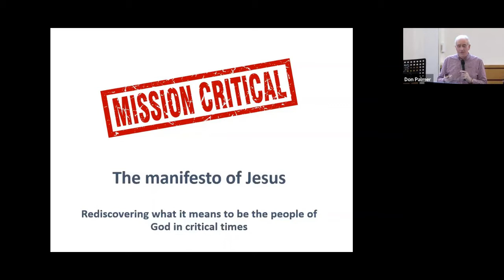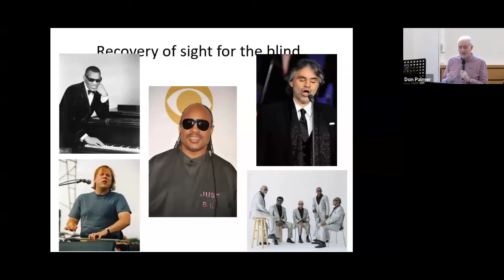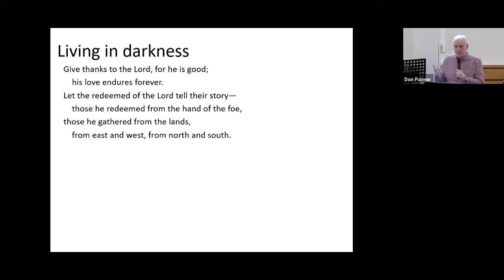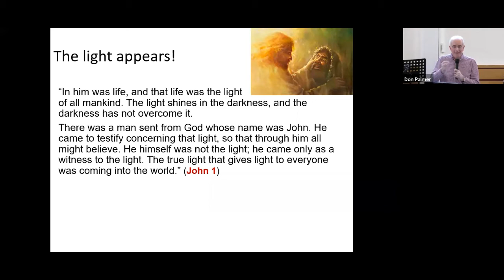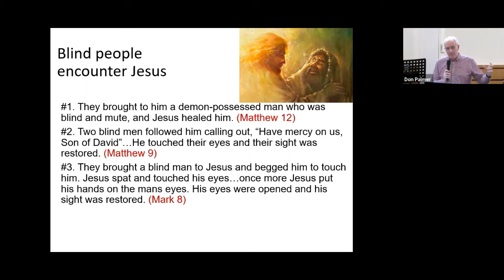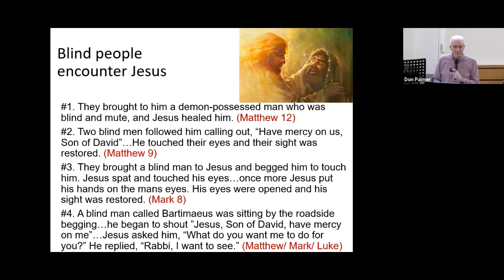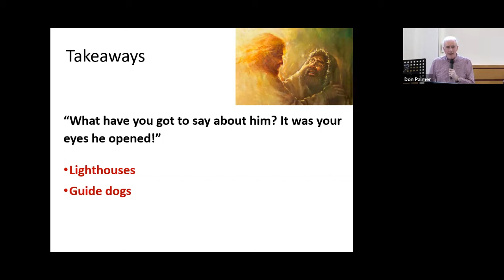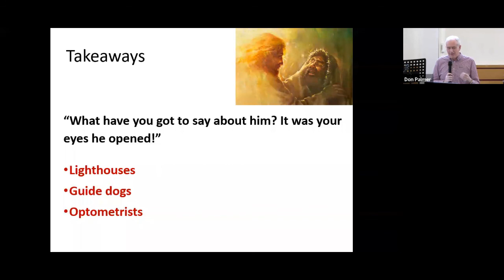ACC Online September 20th 2020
Sunday Service from Auldhouse Community Church